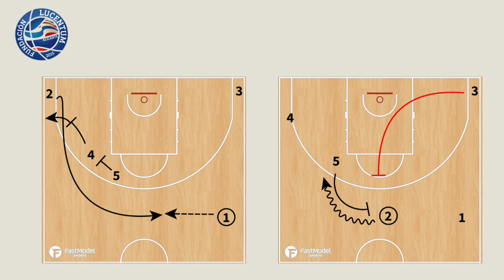Scout. Stagger + P&R + Spanish Pick - HLA Alicante LEB Oro 2022-2023